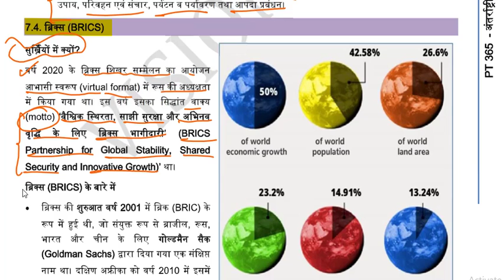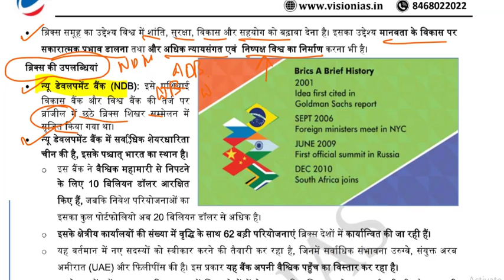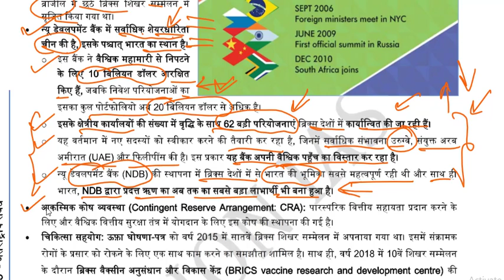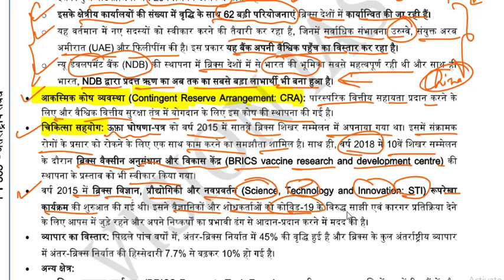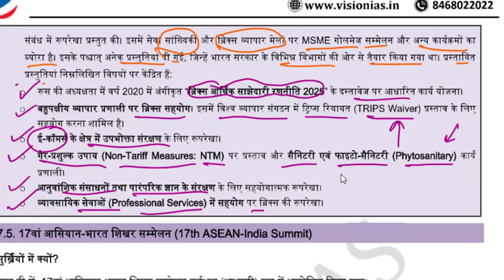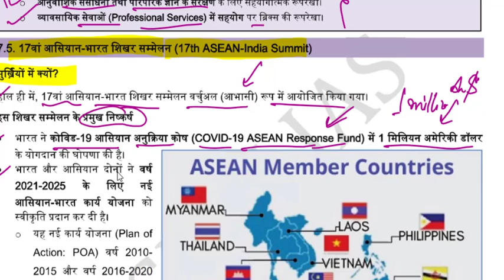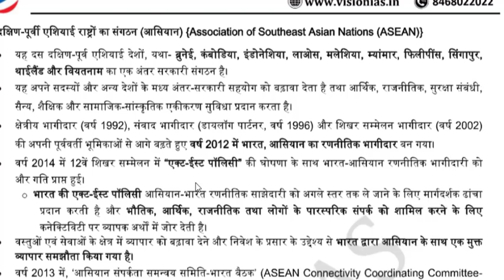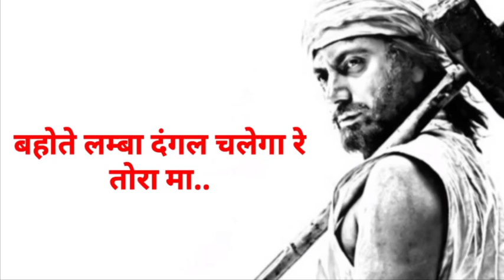BRICS Summit 2020, ASEAN and India